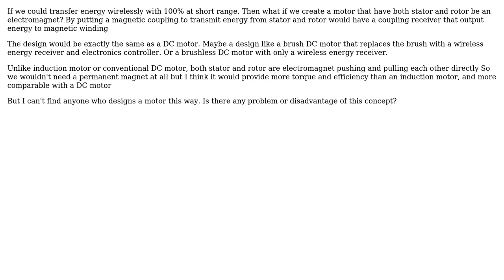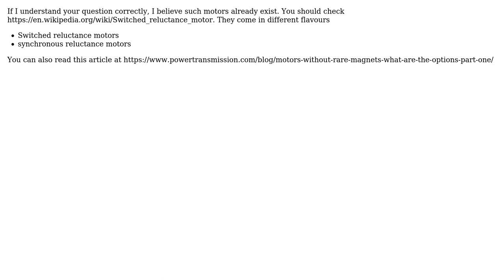Can we make a motor without a permanent magnet and with wireless energy transfer? (2 Solutions!!)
Can we make a motor without a permanent magnet and with wireless energy transfer?

With thanks & praise to God, and with thanks to the many people who have made this project possible! | Content (except music & images) licensed under CC BY-SA | Music | Images & others | With thanks to user user253751 user Thaina user NMech and the Stack Exchange Network Trademarks are property of their respective owners. You are responsible for your own actions.